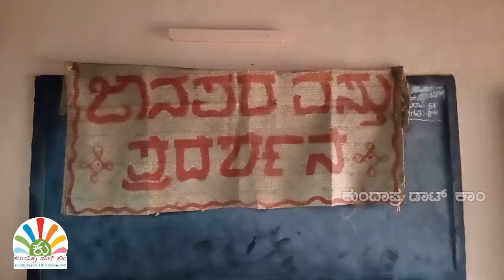ಶಿಕ್ಷಕ ಗಣಪತಿ ಹೋಬಳಿದಾರ್ ಸಂಗ್ರಹಿಸಿದ ಜಾನಪದ ವಸ್ತುಗಳು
ಶಿಕ್ಷಕ ಗಣಪತಿ ಹೋಬಳಿದಾರ್ ಸಂಗ್ರಹದ ಜಾನಪದ ವಸ್ತುಗಳು